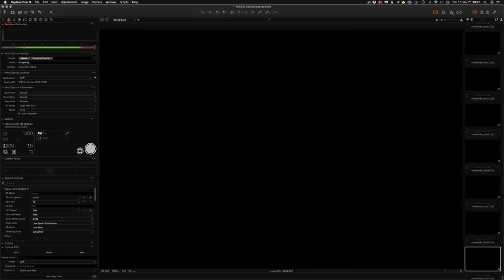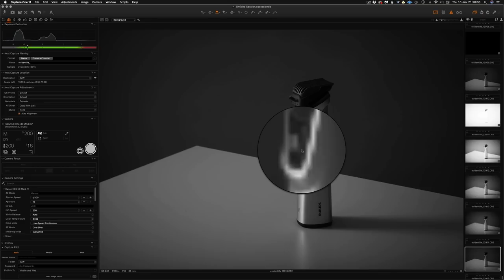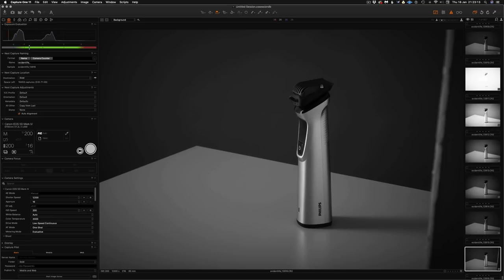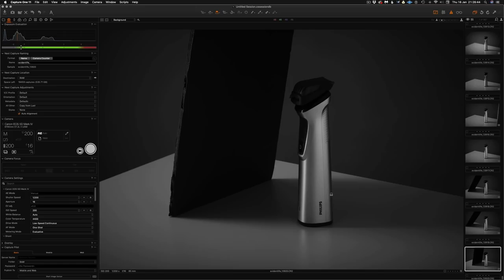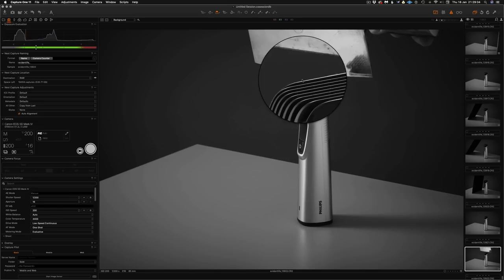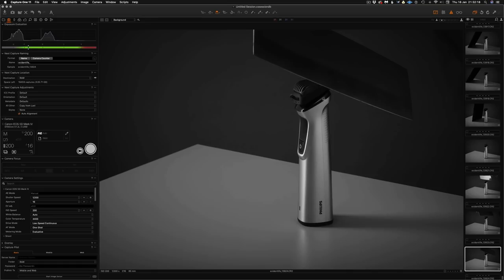Shortcut to Product Photo with One Flash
☕️ COFFEE SUPPORTER!
For the price of a cup of coffee and a donut, you will keep my Youtube channel alive and It will help me to create more videos for you.
All coffee supporters get:
- Early access to all videos
- Exclusive access to coffee supporter-only videos
PHOTOGRAPHY GEAR I USE
SUB'S CHOICE (Covid-19, on hold...)
Drop by the studio (Stockholm, SWEDEN) to record the next SUB'S CHOICE show together with me – photographer Martin Botvidsson.
Bring anything and I will show you how to photograph it.
Both enthusiasts and pros are welcome.
Previous aired SUB'S CHOICE SHOWS you will find under the Sub's Choice playlist.

I'm a participant in the Amazon Services LLC Associates Program, an affiliate advertising program designed to provide a means for me to earn fees by linking to Amazon.com and affiliated sites.

all content by botvidsson made on an  computer since 1988